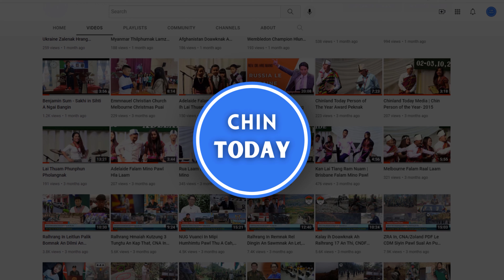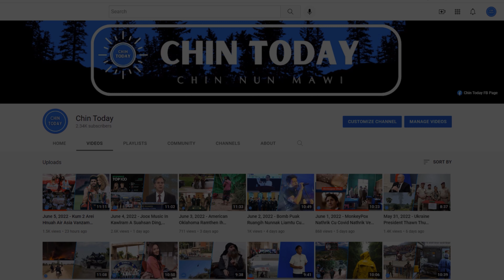FEB 29 ZING.Kalay zarh 1 sungah mi 14 an thi,Tamu camp an la, Chin ram ah SAC 95 an kai mi 8 an thi.